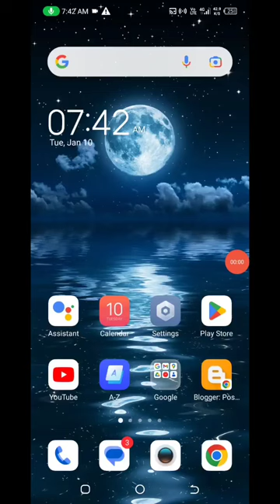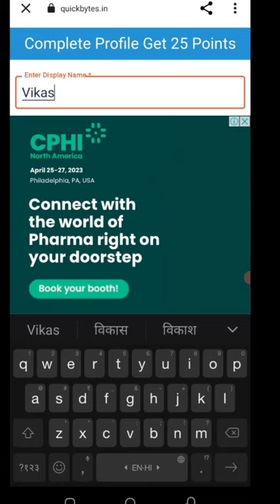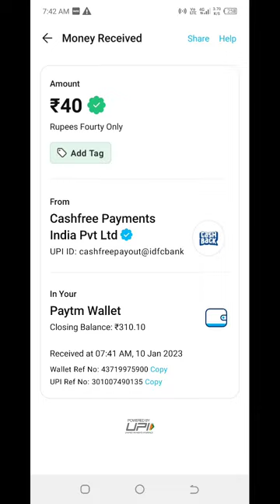🤑Today New Campaign Loot Offer 40₹+40₹+40₹ Instant Paytm Cash || Tasks💰Campaign BUG|| New Paytm app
paytm cash
10rs instant paytm cash only
tabahi loot
2022 best self earning app
campaign loot
bks money
paytm new offer today 2022
paytm offer today 2022
free paytm cash today
paytm wala
new loot today
new campaign earning app today
tech sanjay
new miss call offer today
splitkaro
splitkaro loot trick
earning app loot offer
80 paytm cash
25 paytm cash
paytm miss call loot offer cashback
new earning
earning app
paytm cash
new miss call movie
new bug
paytm new offer
today
google tricks
18 paytm cash
new campaign loot offer to
online jobs
tech novita
2022 best self earning app today
10rs instant paytm cash
today campaign
free money
miss call new campaign loot
best campaign loot offer today
b.m since 1997
technobita
loot money
just install and withdraw app